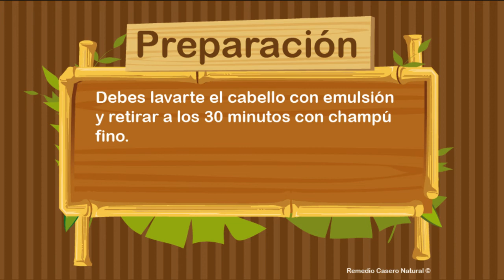Remedio casero natural para alimentar el cuero cabelludo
Remedio casero natural para alimentar el cuero cabelludo, se explica de forma clara que se debe hacer para alimentar el cuero cabelludo de manera totalmente natural; lo que se usará y las instrucciones para su correcta utilización.